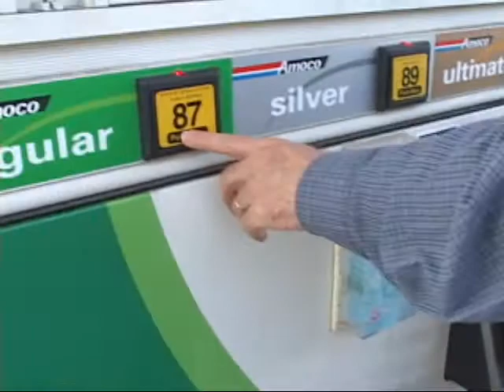MTSU faculty and students demonstrate experimental vehicles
During his recent visit to campus Senator Corker also got a chance to look at some of the futuristic, alternative-fuel vehicles that have been developed by MTSU faculty and students.